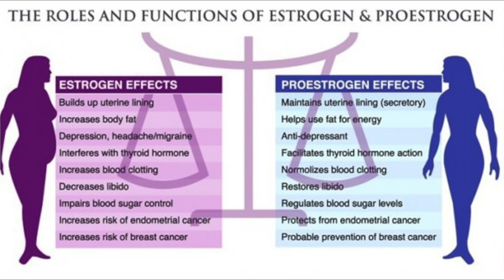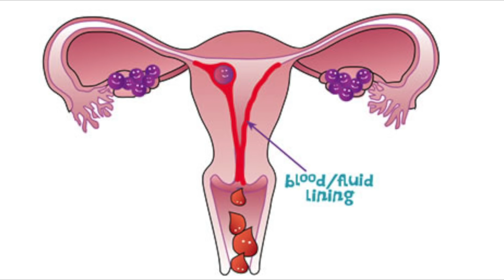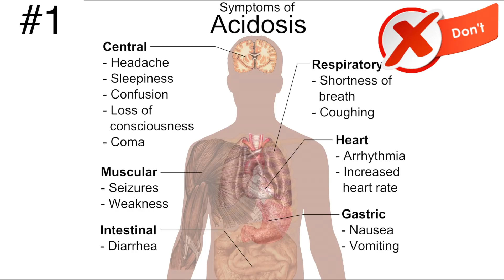PERIODS KNOWLEDGE YOU MUST KNOW | Teenager's Special | Miss Priya TV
HEY MISS PRIYA fam!! This video is about PERIODS knowledge you must know ( LEARN everything about Periods) . This is a PERIOD 101 video in which I have answered all the question related to periods or menstruation AND some USEFUL PERIOD HACKS are also given by me . I will suggest that if uh are a girl uh must watch this video for the sake of your health and hygiene.!

***questions on periods / menstruation***

---What is period or menstruation? for how much time it lasts normally?
Why do cramps or pain in lower abdomen happens? how to get rid of cramps pain?
What is menstrual cycle?
What are the common symptoms during menstruation?
Does periods causes mood swings?
How to know your next period date ?
Is clear vaginal discharge or white fluid normal or not ?
What are the habits which we should avoid during periods?
What to eat during periods to compensate for the blood loss during periods?
What to avoid (diet)during periods?
Avoid late night dinner.
bath twice a day.
Heavy exercise & Weight Pulling should be avoided.

---What are the factors which affect period?
STRESS
HEAVY PHYSICAL WORK
ANAEMIC CONDITIONS
MALNUTRITION

---How to get rid of itching in vagina?
---Home Remedy to Treat RASHES under legs

HOW TO AVOID ANEMIA?
By having iron rich diet with VITAMIN C  uh can get rid of anaemia fast. EG. PEAS , SPINACH , POTATO , PULSES , FISHM DRY FRUITS , GOOSEBERRY, ORANGES , LEMON , ETC.

FRAGRANCED PADS good or not?

Cloth should be used or not?

After how much time we should change the pad?

 ANSWERS OF THESE QUESTIONS ARE GIVEN IN THIS VIDEO , HOPE SO IT HELP UH!!!

~ Love
♥ Miss Priya ♥